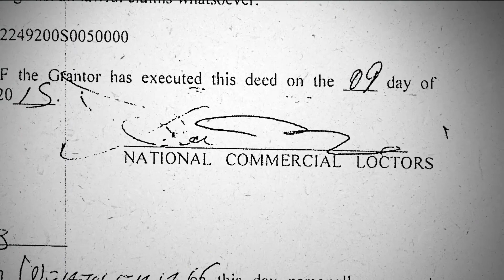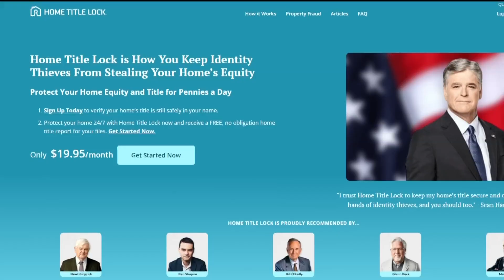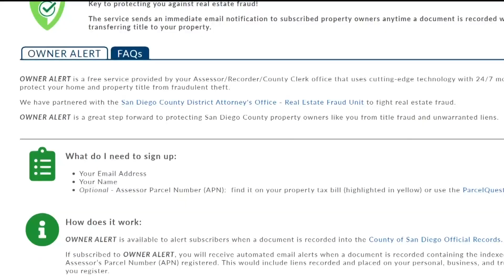SD, SF city attorneys subpoena company providing home title theft services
City Attorneys' San Diego and San Francisco offices announced they issued a subpoena for information from a company they allege provides home title theft services.